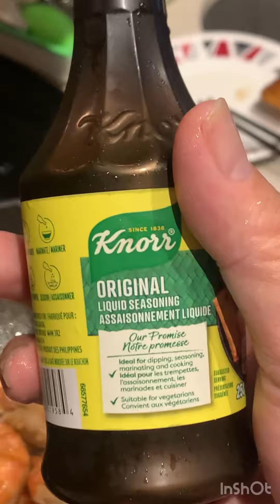Share my video